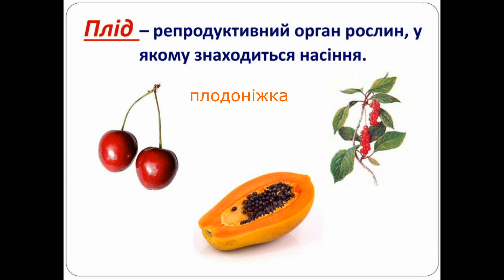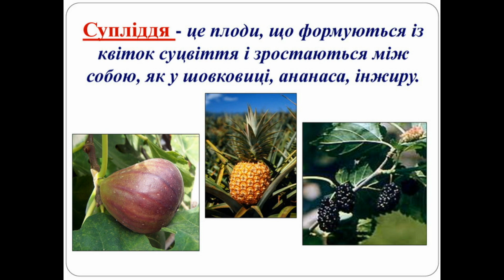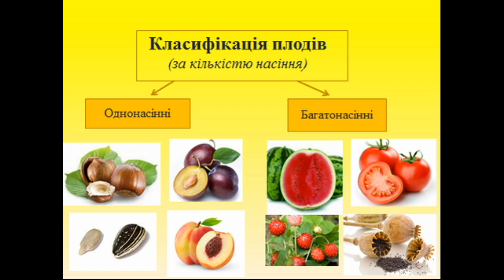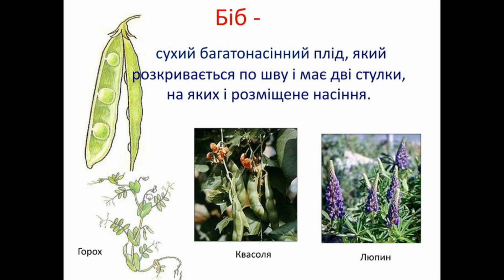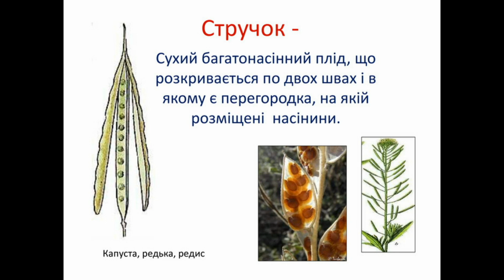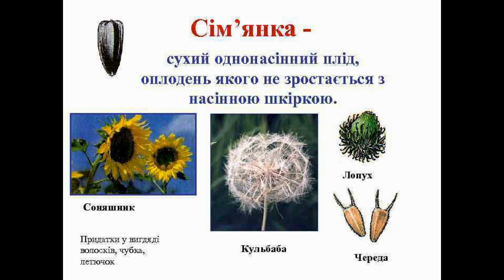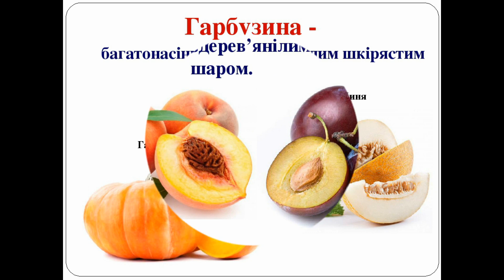Різноманітність плодів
пишіть у коментарі, які би ви хотіли побачити відео на цьому каналі, про які теми кортить дізнатися більш детально)